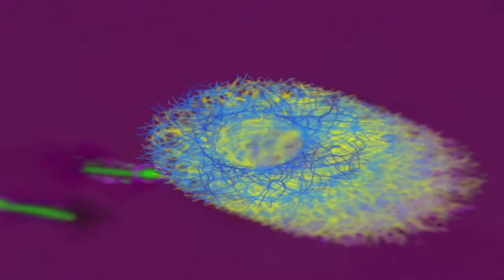K 391 Dream Of Something Sweet (ft Cory Friesenhan) [TMSC]